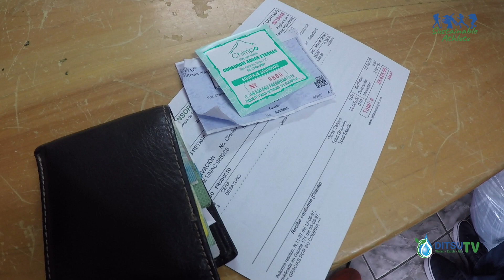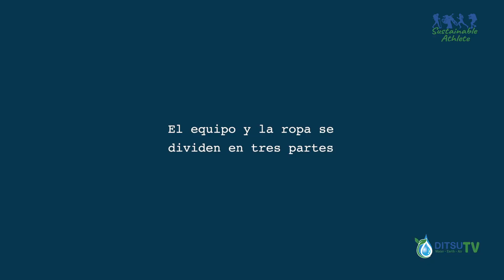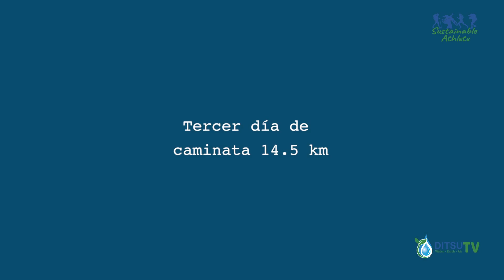100 consejos para subir Chirripó | Costa Rica